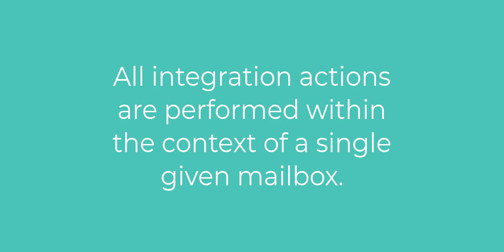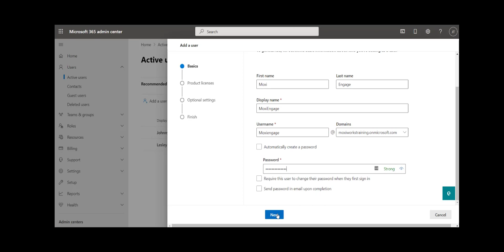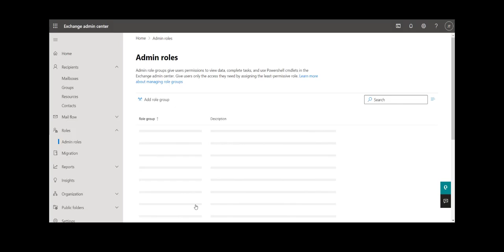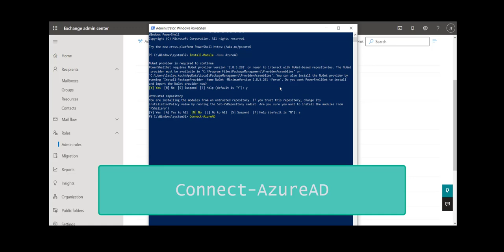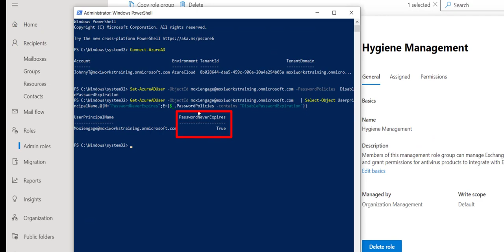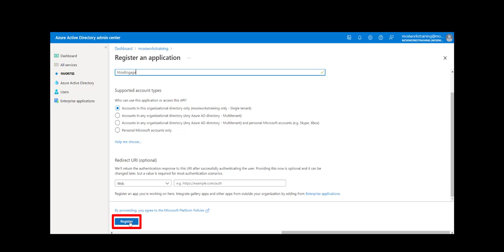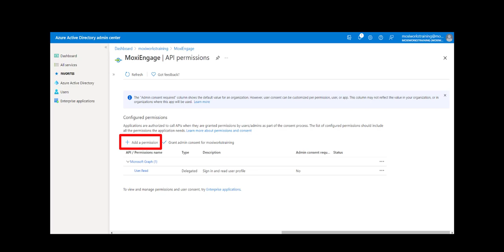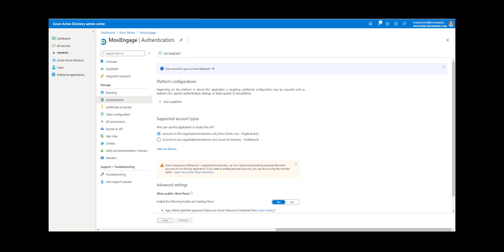Microsoft 365 Modern Integration Update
Contents of this video:

0:00 -  Intro
1:37 - Create a Service Account User
3:01 - Grant Application Impersonation to the Service Account User
4:23 -  Ensure Service Account User has a Password that Never Expires
8:00 -  Register the MoxiEngage Application as an API Client
12:21 -  Submit Credentials to MoxiEngage